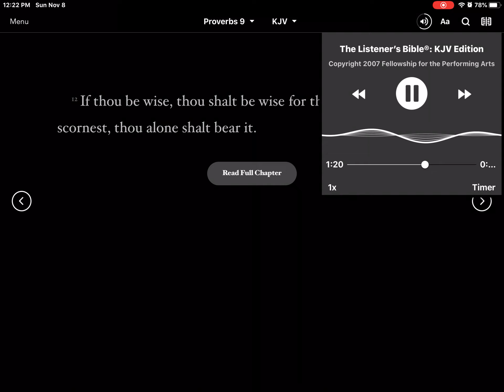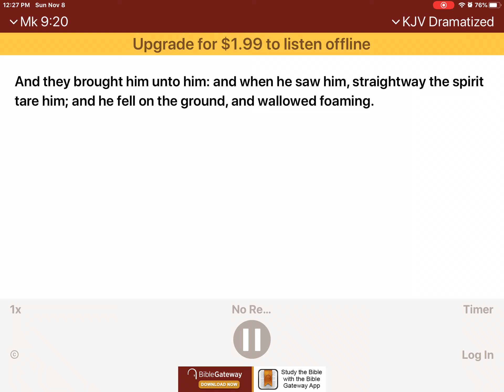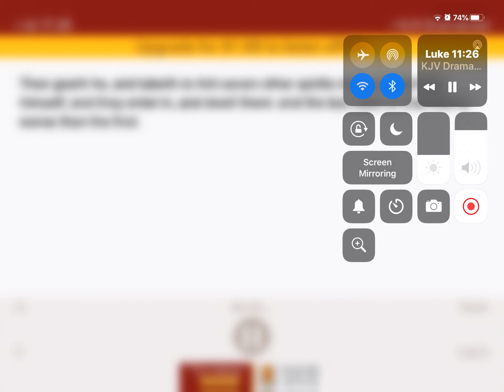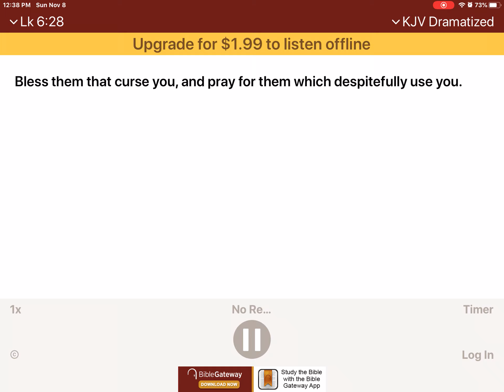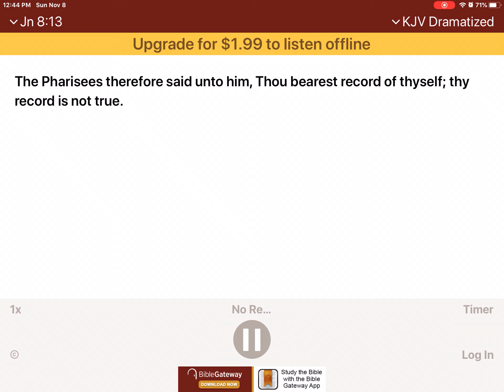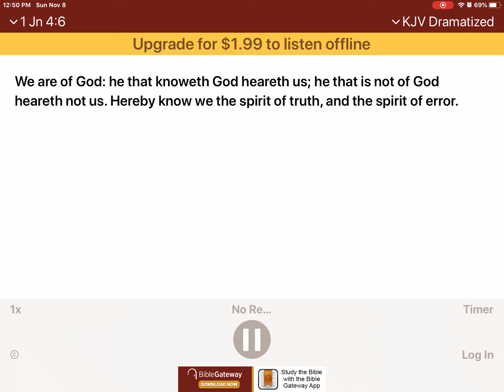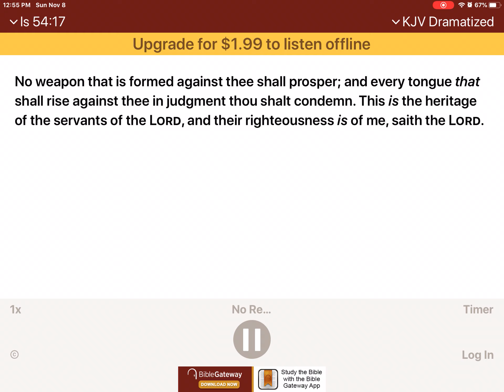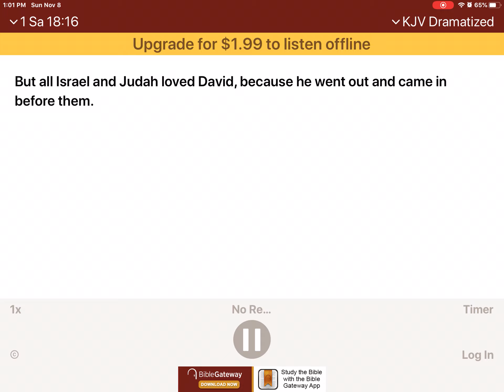How to stop acting like a selfish crybaby